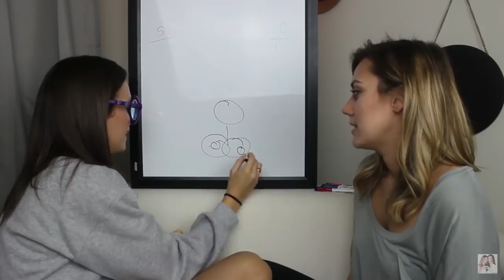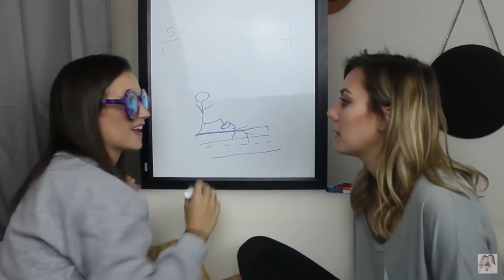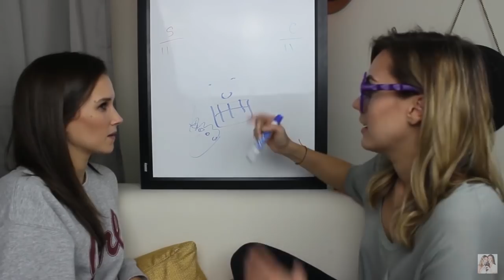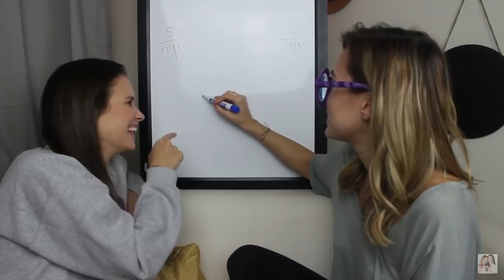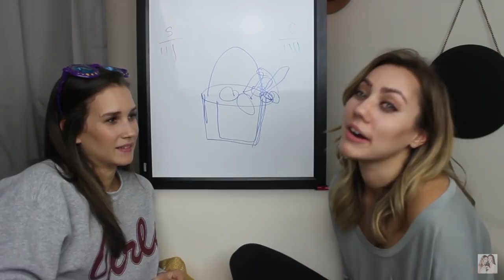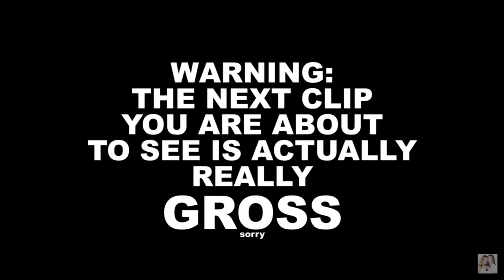Shannon & Cammie - Funny and Cute Moments (Part 2) | Lesbian Youtubers